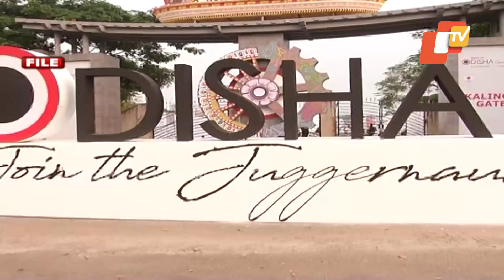Opposition Questions Odisha CM's Focus On Pilgrim Destinations In Odisha